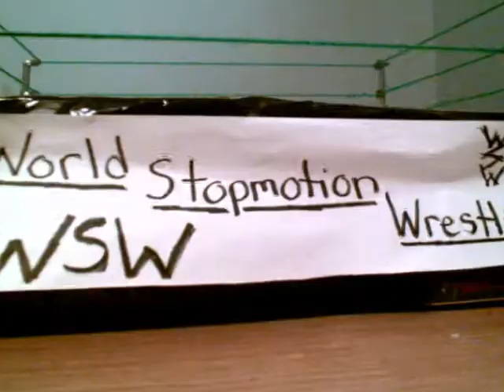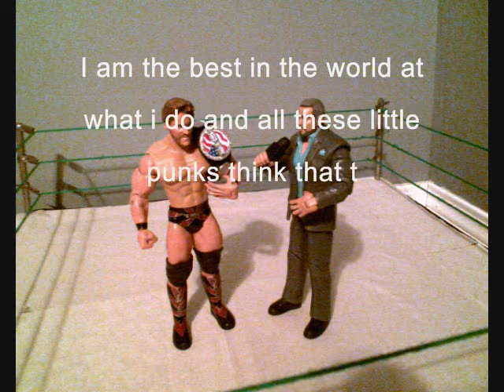WSW premeier part 2